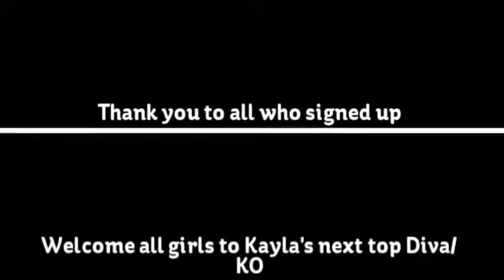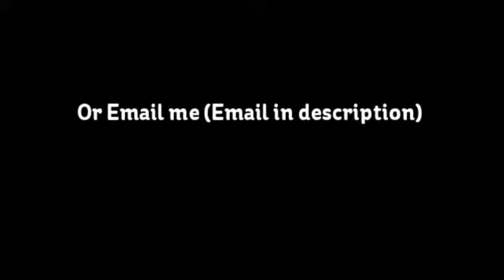Kayla's Next Top Diva/KO*Intro+task1*